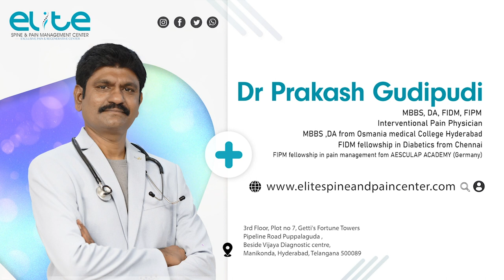Frozen shoulder treatment in telugu | Health video | Elite pain management | Dr Prakash Gudipudi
what are the reasons for frozen shoulder?

Well, the exact cause is still unknown, but there are certain risk factors that may increase your chances of developing this condition. These include:

- Age: People between 40 to 60 years old are more likely to experience frozen shoulder.
- Gender: Women tend to develop it more than men.
- Certain medical conditions: Diabetes, heart disease, and thyroid problems are some conditions that have been linked to frozen shoulder.
- Previous shoulder injury: If you've had a shoulder injury or surgery in the past, you may be at a higher risk.

Now, let's talk about the treatment options for frozen shoulder.

The main goal of treatment is to reduce pain and improve shoulder mobility. Here are some common treatment options:

- Physical Therapy: Your doctor may recommend certain exercises to improve your shoulder mobility and strength.
- Medications: Non-steroidal anti-inflammatory drugs (NSAIDs) can help reduce pain and inflammation.
- Injections: Corticosteroid injections are often used to reduce inflammation and ease pain.

Timestamps
0:00 – Intro
0:33 – Frozen shoulder in telugu
5:30 – Thank You

DR. PRAKASH GUDIPUDI
Interventional pain physician
MBBS, DA, FIDM, FIPM
MBBS ,DA from Osmania medical College Hyderabad
FIDM fellowship in Diabetics from Chennai
FIPM fellowship in pain management from AESCULAP ACADEMY (Germany)

Elite Spine and Pain center
Address : 3rd Floor, Plot no 7, Getti's Fortune Towers Pipeline Road Puppalaguda, Above Gastro 360 Clinics , Beside Vijaya Diagnostic Centre, Manikonda, Hyderabad, Telangana 500089